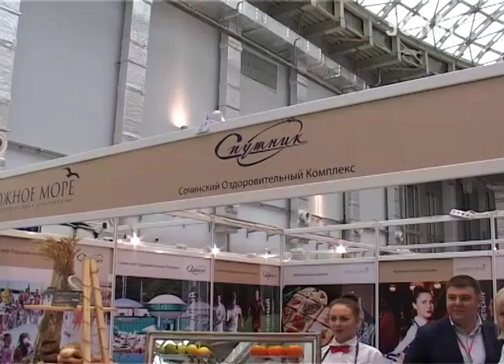Международный туристский форум открылся в Сочи. Новости Сочи Эфкате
Он пройдёт на курорте по 27 ноября. Форум объединил различных участников внутреннего туристического рынка: региональные власти, курорты, отели, туроператоров и других представителей бизнеса, желающих представить свой продукт или услуги как российской, так и зарубежной аудитории.
Сочи. Новости.
Телеканал Эфкате.